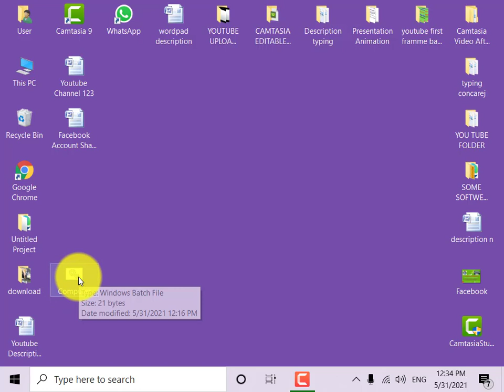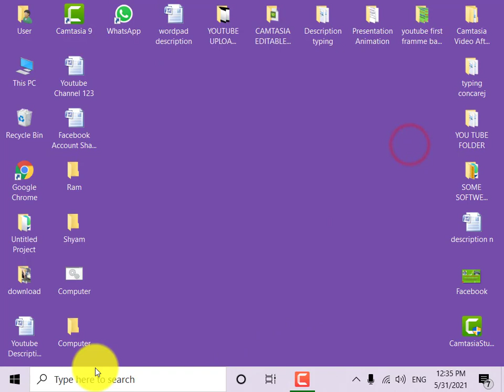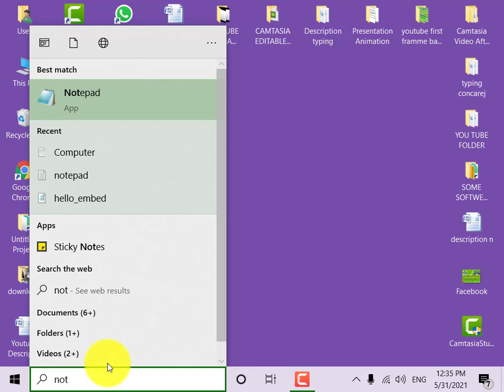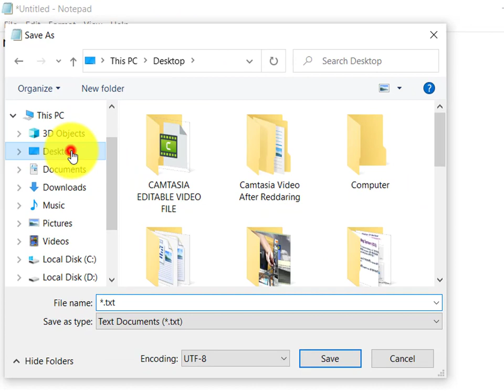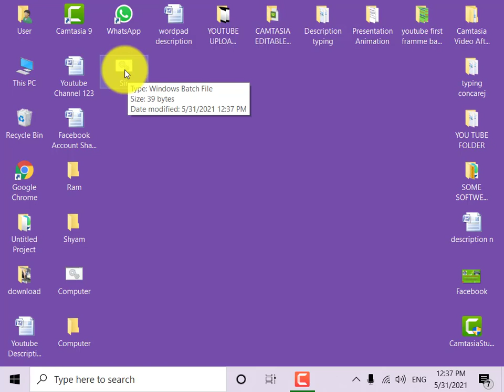কম্পিউটার Notepad এর একটি গোপন মাস্টার ট্রিকস। Computer Notepad Ticks in Bangla.learning computer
কম্পিউটার Notepad এর একটি গোপন মাস্টার ট্রিকস। Computer Notepad Ticks in Bangla

আজ আমরা এই Video  এর মাধ্যমে আমরা শিখব কম্পিউটার Notepad এর একটি গোপন মাস্টার ট্রিকস। notepad এর এই ট্রিকসটি হয়তো ৯৫% ছেলে-মেয়েরা জানে না। তাই Video টি শেষ পর্যন্ত দেখো আশা করি ভাল লাগবে।

কম্পিউটার কোর্স এর প্রত্যেকটি ক্লাস একেবারে ধরে ধরে Details এ বোঝানো হয়েছে । আমরা আশা রাখি ক্লাসগুলি দেখে তোমরা উপকৃত হবে যদি কোন অসুবিধা হয় তাহলে আমাদের Whats app করতে পারেন 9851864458 নম্বরে এছাড়া আমাদের Website Visite করতে পারেনঃ আমাদের Learning Computer Academy Youtube Channel টি নতুন হাট যুব কম্পিউটার প্রশিক্ষণ কেন্দ্র দ্বারা পরিচালিত। কেউ মনে করলে আমাদের কম্পিউটার সেন্টারে এসে যোগাযোগ করতে পারেন। আমাদের সেন্টারের ঠিকানা হলঃ বকুলতলা নতুন হাট, থানা-বকুল তলা (জয়নগর) ,জেলা- দক্ষিণ ২৪ পরগনা, রাজ্য- পশ্চিমবঙ্গ।  আপনারা চাইলে আমাদের Whats App Group এ যুক্ত হতে পারেন ।আমাদের Whats App Group

Basic Computer Course For Beginners | Complete Computer Training Windows 10,Windows-7 |।  Bangla Tutorial 2021 ।। আজ আপনাদের সাথে শেয়ার করব Computer Basic part এর কিছু কাজ। আশা করি ভিডিওটি শেষ পর্যন্ত দেখবেন। ভিডিও সম্পর্কে যে কোন প্রশ্ন করতে ভিডিও এর নিচে comment box এ comment করুন।অবশ্যই আপনার comment এর Reply দেওয়া হবে।
আপনি কী কম্পিউটারের বেসিক জিনিস গুলো সম্পর্কে জানতে বা শিখতে চান বা কম্পিউটারে সমস্ত বিষয়ে জানতে আগ্রহী ? তাহলে আপনাকে আমার চ্যানেলে স্বাগত। বর্তমান সময়ে কম্পিউটার সম্পর্কে বেসিক জ্ঞান থাকা অতি প্রয়োজনীয় হয়ে পড়েছে। আপনি যদি কম্পিউটারের একদম বেশিক লেভেল থেকে শুরু করে এডভান্স লেভেল পর্যন্ত শিখতে চান, তাহলে এই চ্যানেলটি আপনার জন্য উপযুক্ত। আপনি যদি বেসিক কম্পিউটার শিখতে চান, তাহলে আপনি আমার চ্যানেলের ভিডিওগুলি দেখে দেখে একদম প্রথম থেকে শেষ পর্যন্ত প্রত্যেকটি বিষয়ে বিস্তারিত ভাবে এবং খুব সুন্দর ও সহজ হবে নিজে থেকে কম্পিউটার শিখতে পারবেন। যারা প্রথম থেকে কম্পিউটার শিখতে চায় তাদের লক্ষ্য করে গুলি তৈরি করেছে করেছি। ঘরে বসে খুব সহজে ভিডিও দেখে বেসিক থেকে শুরু করে অ্যাডভান্স পর্যন্ত কম্পিউটারের সমস্ত বিষয়ে শিখতে পারবেন। বাংলা ভাষাতে কম্পিউটারের প্রত্যেকটি বিষয় ধরে ধরে বিস্তারিত ভাবে বোঝানোর চেষ্টা করেছি। আমার এই চ্যানেলে আপনি বেশিক কম্পিউটার কোর্স, কম্পিউটার এডভান্স কম্পিউটার কোর্স, কম্পিউটার টিপস এন্ড ট্রিকস, অ্যান্ড্রয়েড স্মার্টফোনের টিপস এন্ড ট্রিকস এবং বিভিন্ন এন্ড্রয়েড অ্যাপের উপরে বাংলা ভিডিও টিউটরিয়াল পেয়ে যাবেন।

কম্পিউটার বিষয়ক আরও অনেক অনেক ভিডিও এবং তথ্য জানতে আমাদের Website টি  visite করুন।
আমাদের কম্পিউটার সেন্টারে ভর্তি হওয়ার জন্য যোগাযোগ করুনঃ
আমাদের সেন্টারের ঠিকানাঃ বকুলতলা নতুন হাট, জয়নগর , দক্ষিণ ২৪ পরগনা
কম্পিউটার সেন্টারের নামঃ নতুন হাট যুব কম্পিউটার প্রশিক্ষণ কেন্দ্র
. Please Join... Learning computer Academy ফেসবুক Group এ জয়েন্ট করে কম্পিউটার কোর্স বিষয়ে যে কোন প্রশ্ন করতে পারেন।

আমাদের Learning computer academy চ্যানেলের ভিডিওটি যদি আপনার ভাল লাগে তাহলে লাইক, কমেন্ট এবং বন্ধুদের সাথে শেয়ার করুন।
Learning Computer Academy
Learning computer academy pintu sir
Computer Basic Course
computer training institute
Computer Training in Bengali
natunhat youth Computer training center
Notepad ticks in bangla
computer tutorial in bangla#
Notepad bangla tutorial#